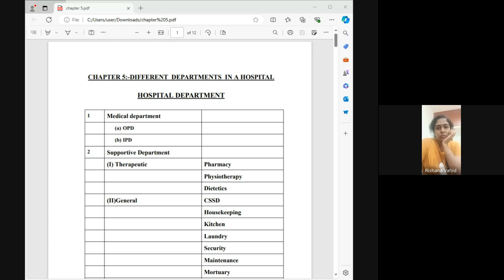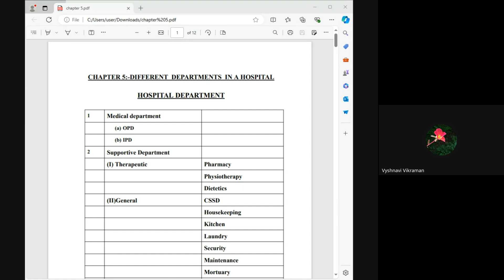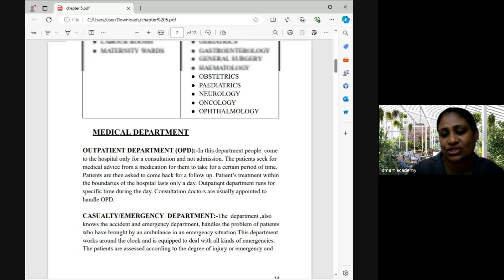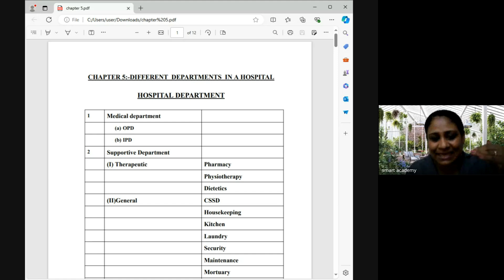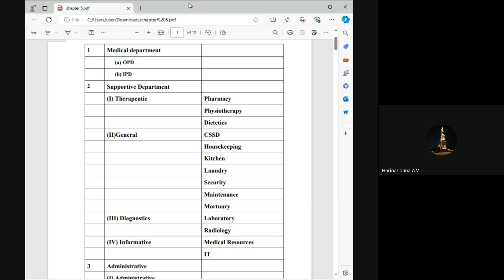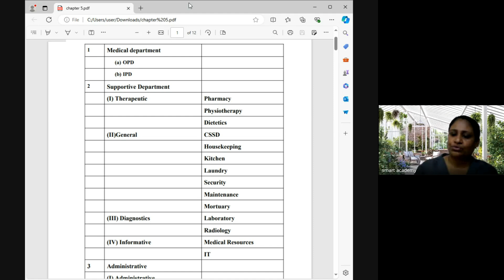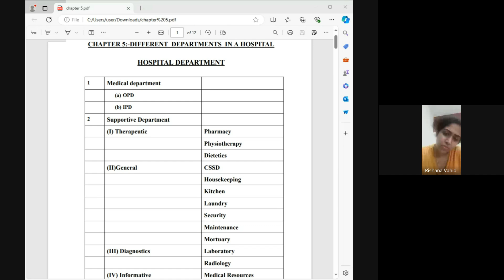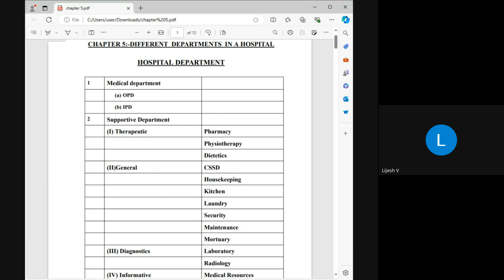HA 7 B Nisha Teacher Live Class Record 25 06 2024